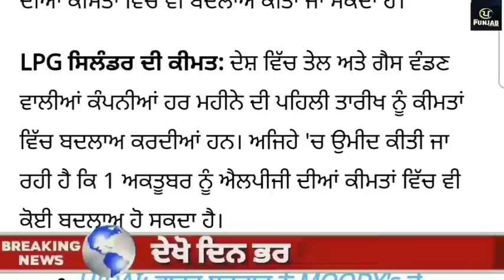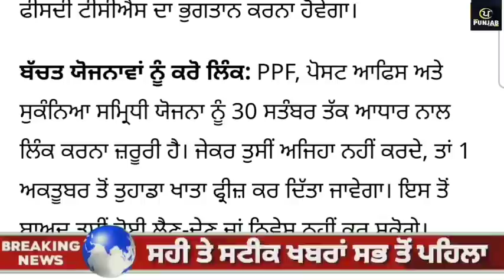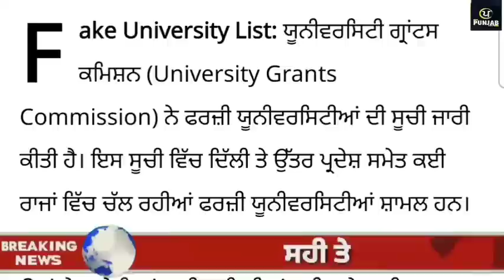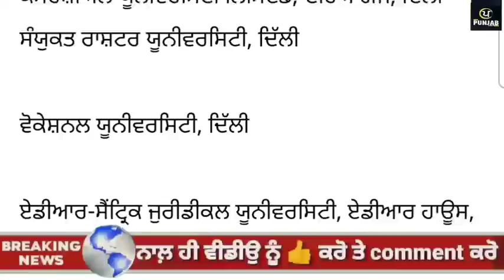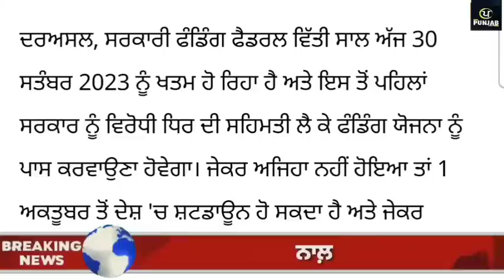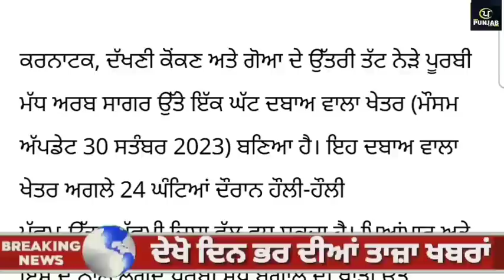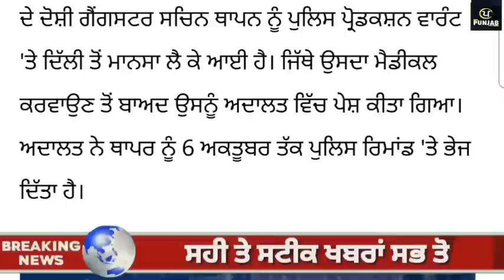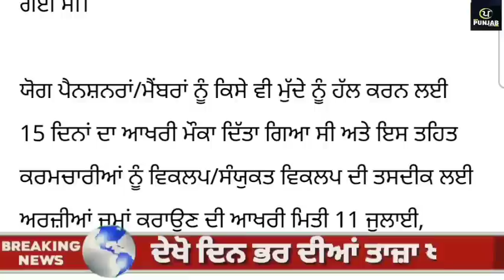Top Big News |30 september 2023 afternoon news |ਵੱਡੀਆਂ ਖਬਰਾਂ|Tarsem singh Matharu |Today Punjab News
ਅੱਜ 30 september 2023 top afternoon news ਦੇਖੋ Tarsem singh Matharu ਦੇ ਨਾਲ Today Punjab News Channel ਤੇ